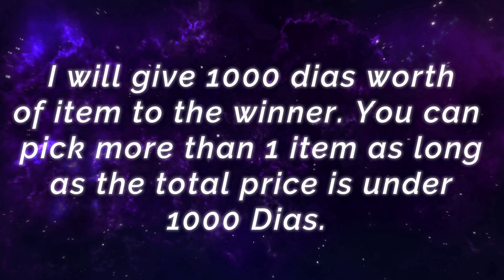From Zero To Hero, Nonstop Legendary Natalia [ Top 2 Global Natalia ] ™©uteZator•° - Mobile Legends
From Zero To Hero, Nonstop Legendary Natalia [ Top 2 Global Natalia ] ™©uteZator•° - Mobile Legends Top Global Rank & Pro Player Gameplay And Build.

Player              : ™©uteZator•°
Squad              : Team Aerodynamic
Emblem          : Custom Assassin Emblem (Agility, Invasion, High And Dry)
Battle Spells   : Execute
Build                : Rapid Boots-Dire Hit, Blade of Heptaseas, Malefic Roar, Demon Hunter Sword, Berserker's Fury, Blade of Despair.